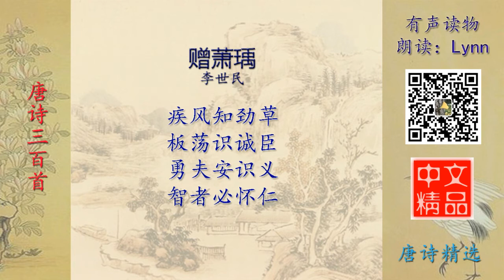赠萧瑀 唐诗精选 有声读物 Chinese Audio Book